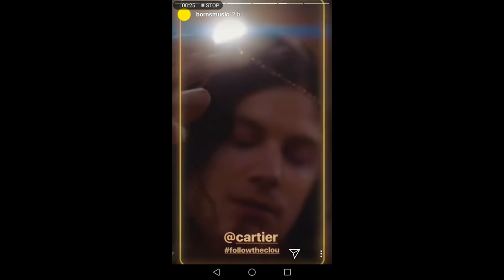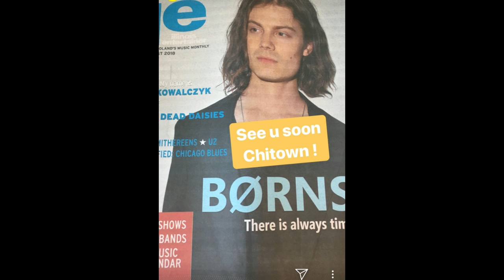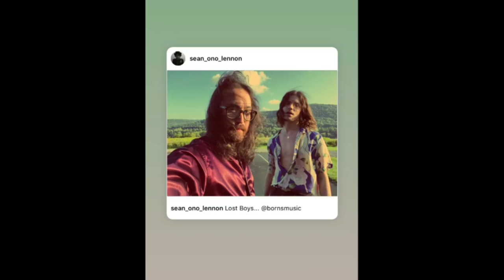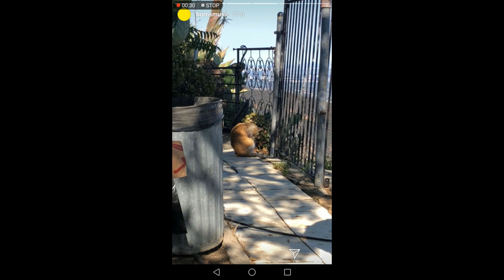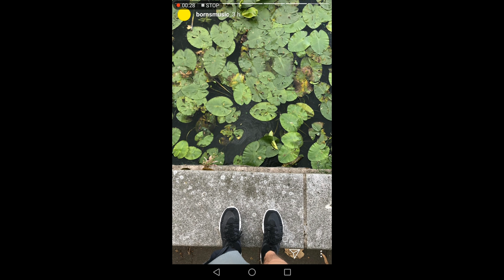Børns | Unknown pictures and instagram stories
I took some pics from Garette's parents Facebook.